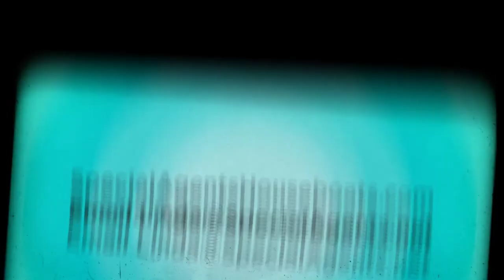Seattle Houseboat Aprils Song 1080p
Beautiful Seattle Houseboat - April's Song, located on Lake Union.